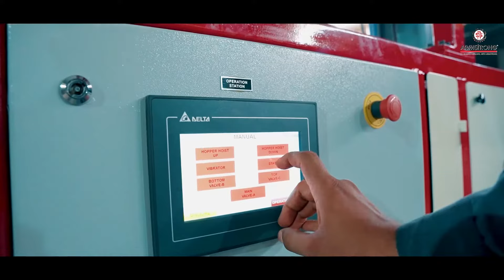FIBC BAG CLEANING MACHINE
Model: CleanTek
Brand: ARMSTRONG

This machine is designed to clean the bag from inside for quality and safety purposes. The FIBC Bag is cleaned properly before the material is packaged inside to ensure the safety and hygiene reasons. Bag is cleaned especially for food and pharmaceutical applications. We use pre-filtered air technology and the automated cleaning process of this machine ensures efficient removal of all loose contaminants during the cutting and sewing operations required to manufacture the FIBC

The main reason to clean the newly manufactured FIBC is to eliminate loose threads, foreign particles, etc. from inside the bags. Our cleaning machine which we have developed allows for a controlled and scheduled inside cleaning of the FlBC's. The constructional shape of the cleaner ensures very easy handling and we set 2 HD camera and LED display here you can see inside the bag and check properly it is getting cleaned. At the same time the machine has a technology for discharging to eliminate static. The total operation is controlled by a programmable logic controller of recent technology. The fabric gets electrostatically charged. This causes some serious things to stick to the fabric's surface. In another case, the customer might want to use bags for the second time. Our FIBC cleaning machine removes any contamination (dirt, fabric particles, granules etc.) Inside the big bag with a powerful airflow and collects it inside the waste unit. The constructional shape of the machine gives easy handling to the operator. This results in adherence to different contamination (pieces of fabric and threads from manufacturing process, as well as other post-production dirt and biological contamination).

Our FIBC Bag cleaning machine can do cleaning for bags from 1000 mm to 2500 mm in height.